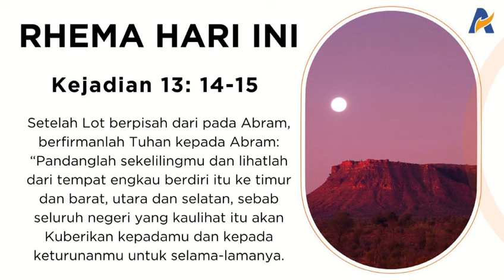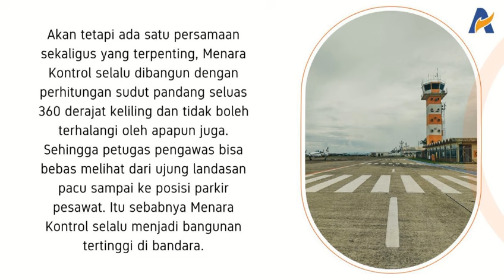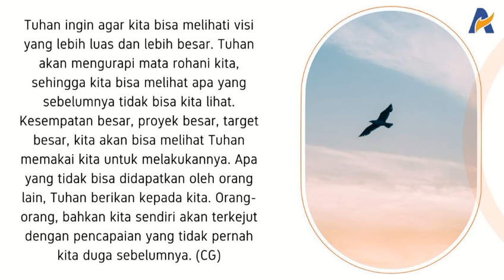MELIHAT LEBIH LUAS - Renungan Keluarga Allah (ReKA)